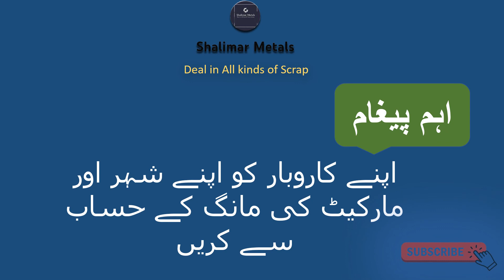14 August k baad Scrap Rates mai bari tabdeeli l Scrap Metals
updated Rate lists
میٹل سکریپ خریدنے کےلئے نیچے دئیےگئےلنک پر کلک کریں اور یوٹیوب چینل ضرور سبسکرائب
 کریں۔
تاکہ ہر نئے مال کی معلومات آپ تک پہنچ سکے۔